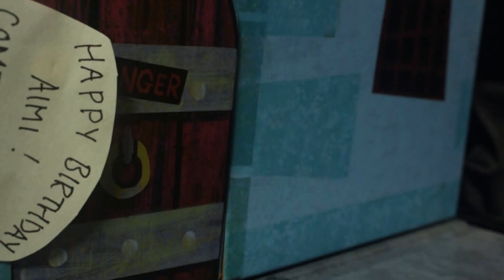Happy Birthday Aimi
Happy Birthday to my sister Aimi! This one took a rather messed up turn... Halloween/birthday? hmmm

music was download from freesound.org by Zg444